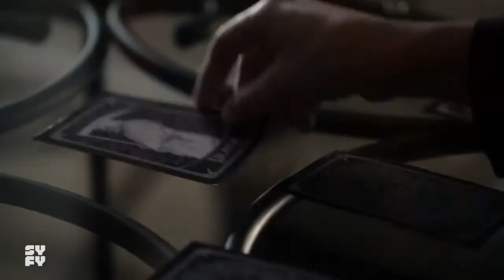VAN HELSING | TRAILER 5ª TEMPORADA - LEGENDADO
Série: Van Helsing
Emissora: Syfy
Temporadas: 4